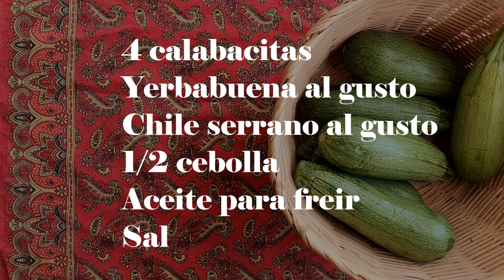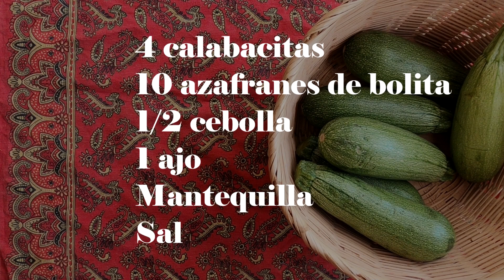2 recetas con CALABACITAS | Yerbabuena y azafrancillo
2 deliciosas recetas prácticas, fáciles y rápidas de calabacitas, una lleva yerbabuena y chile serrano y la otra azafrancillo y mantequilla. Aquí los ingredientes:

Versión verde
4 calabacitas  grandes
Yerbabuena al gusto
Chile serrano al gusto
1/2 cebolla
Aceite para freír
Sal

Versión amarilla
4 calabacitas grandes
20 azafranes de bolita
1/2 cebolla
1 ajo
Mantequilla
Sal

Provecho y gracias por estar aquí 💛

Tomadas de la biblioteca de YouTube:
Avocado street
Sí, señorita